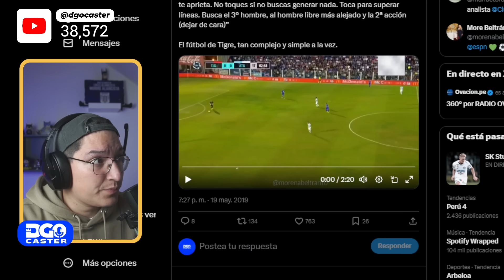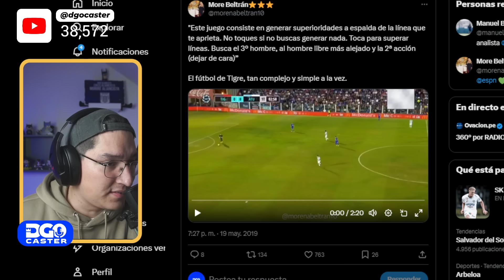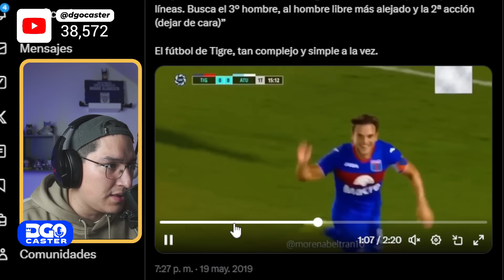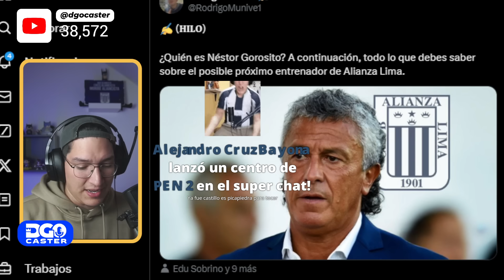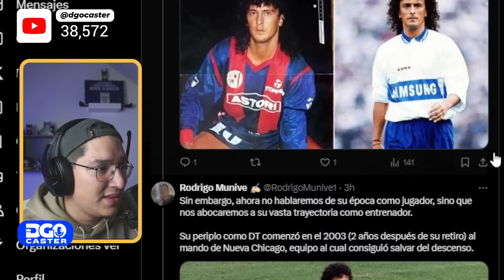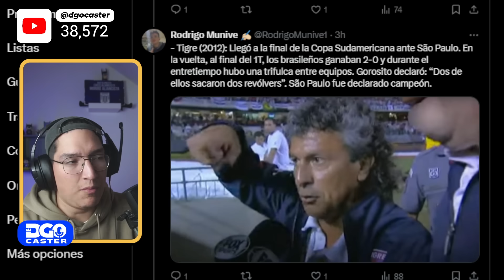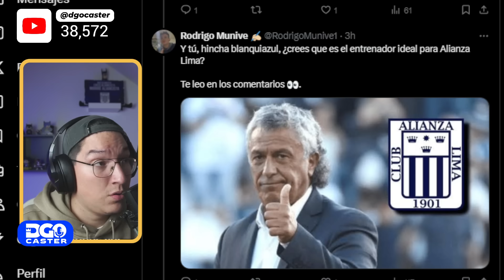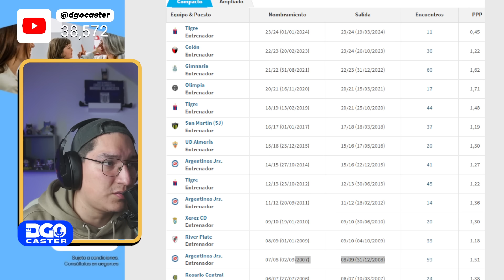¡ASÍ JUEGAN LOS EQUIPOS DE NÉSTOR GOROSITO! 🔥 | EL NUEVO DT DE ALIANZA LIMA 💙⚽